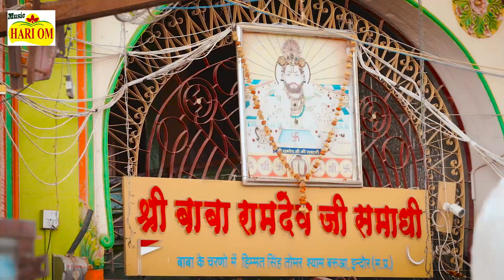NEW RAMDEVJI DJ SONG 2023 - ईस रामदेवजी सॉन्ग ने तो सारे रिकॉर्ड तोड़ दिया देखे Latest Ramdevji Song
NEW RAMDEVJI DJ SONG 2023 - ईस रामदेवजी सॉन्ग ने तो सारे रिकॉर्ड तोड़ दिया देखे Latest Ramdevji Song | Saajan Ram Runiche Chala me | साजन राम रुणिचे चाला में

The most beautiful rendition of HOM RAJASTHANI MUSIC - Saajan Sarbar Bhariyo Helora Leve Full Video Song 2023 - Yuvraj Mewadi and Mamta Rangili have sung this love song in a very melodious voice, and Kunwar Mukesh Singh and Priya Gupta have performed brilliantly, Watch and share this Rajasthani romantic love video song once and always keep on showering love on us, thank you very much

 प्रिया गुप्ता का सबसे शानदार सॉन्ग साजन सरबर भरियो हिलोरो लेवे

Yuvraj Mewadi Saajan Sarbar Bhariyo Helora Leve

Mamta Rangili Saajan Sarbar Bhariyo Helora Leve

Priya Gupta Saajan Sarbar Bhariyo Helora Leve

Priya Gupta Latest Sarbar Bhariyo Helora Leve

Priya Gupta Dance Video 2021

RAMDEVJI RAJASTHANI NEW SONG 2023

प्रिया गुप्ता का प्यार भरा गीत 2023 - New Marwadi Dj Song 2023

प्रिया गुप्ता न्यू RAMDEVJI सॉन्ग 2023 - Marwadi New Dj Song 2023

Hit Line - Saajan Ram Runiche Chala Mane Bhandara Ki Chai Pila de

♪Song : Saajan Sarbar Bhariyo Helora Leve - सरबर भरियो हिलोरो लेवे
♪Album : Ramdevji DJ Song 2023
♪Singer : Yuvraj Mewadi -Mamta Rangili - युवराज मेवाड़ी - ममता रंगीली न्यू सॉन्ग 2023
♪Featuring : Kunwar Mukesh Singh - Priya Gupta - प्रिया गुप्ता न्यू डांस सॉन्ग
►Lyrics : Shambhu Meena
►Recording : Mewadi Brothers
►Sub category : Heart Touching Sad Songs
♪Track Genre : Sad Love Story 2023 - Romantic Songs - New Dj Song 2023
♪Music Label : HOM Rajasthani Music
♪Director By : Priya Gupta and Kunwar Mukesh Singh
♪Cinematographer : Suresh Sirvi
👉Production : Ravindernath Chowan Contect - 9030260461
♪ Music Producer - HOM Rajasthani Movies
👉Color and Di : Kamal Deora
🔘Edit : Kamal Deora
🔘Location: Charbhuja Rajasthan